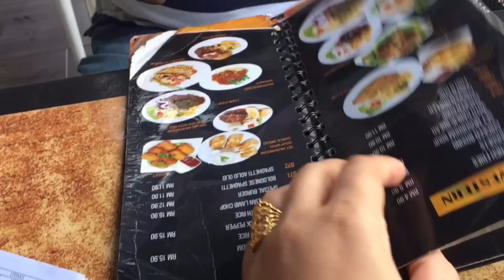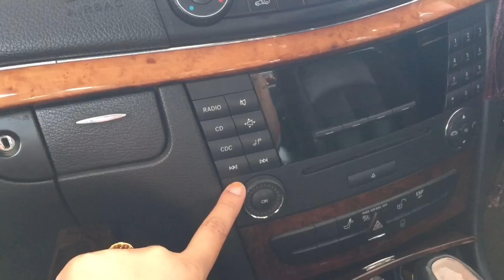Bengali Vlog # আমাদের নতুন বাড়ি দেখতে কেমন ? ভিতরে আর বাহিরে // Ms Bangladeshi Vlogs ll